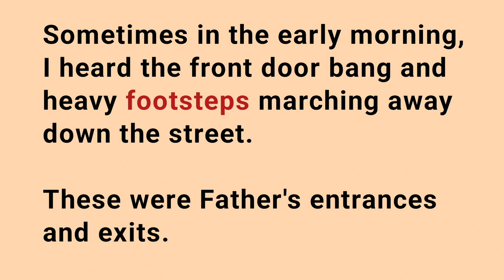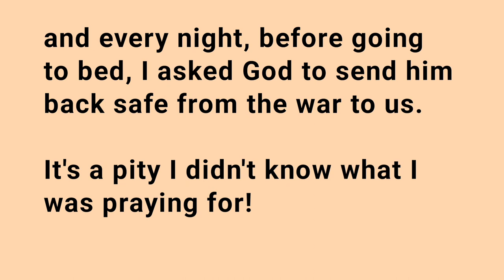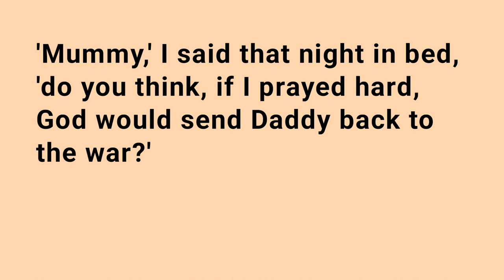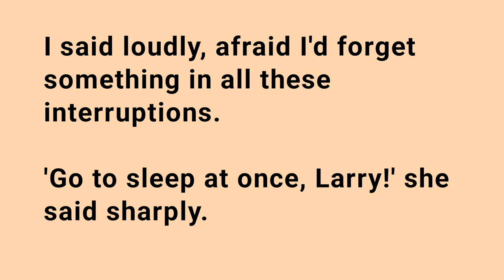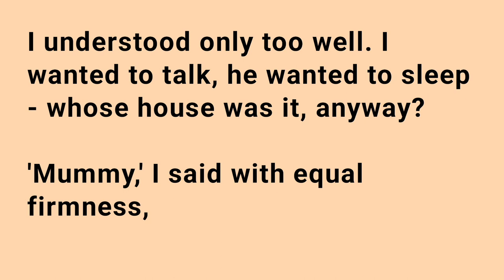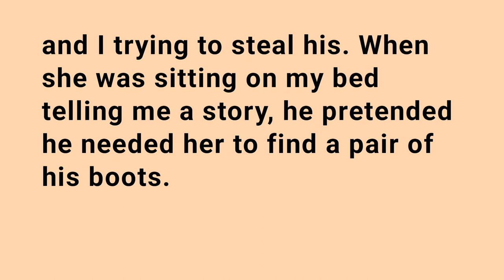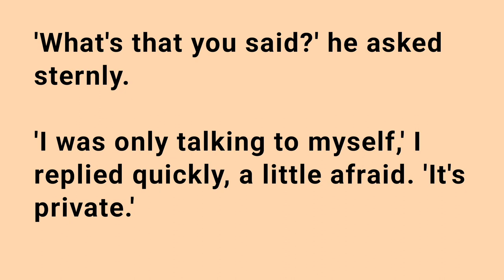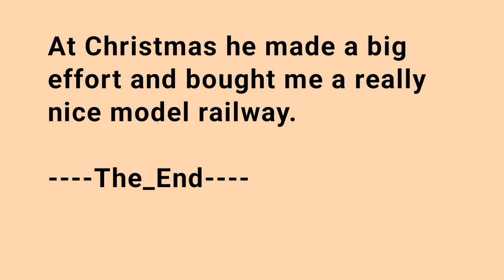English Story - Young Larry | Learn English through story | story in english